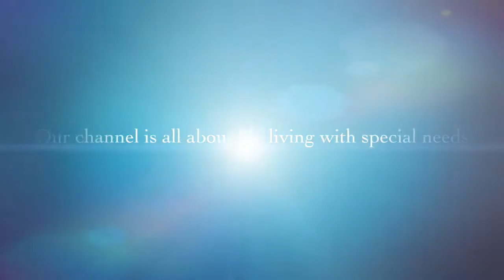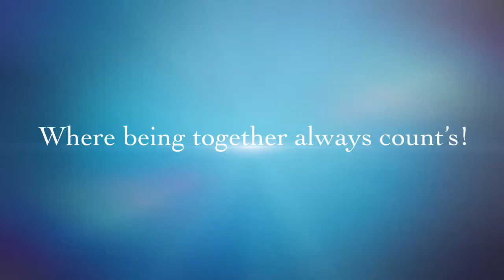Sasha find's a rainbow!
Our channel is all about Sasha and her daily ups and downs of living with special needs. Sasha was born with the CMV virus which caused her to have cerebral palsy, seizures, hearing loss and many other health issues!
Today after so many hot and very humid days Sasha found a rainbow after a huge thunderstorm. Then we just had some fun hanging out and being silly together :)